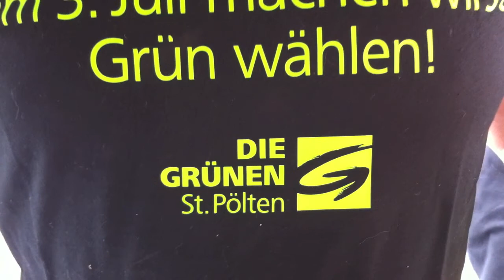GRÜN statt Beton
Mit Ihrer "Guerilla Gardening" Aktion machen die Grünen St. Pölten darauf aufmerksam, dass sie für eine grünere und lebenswertere Innenstadt eintreten!